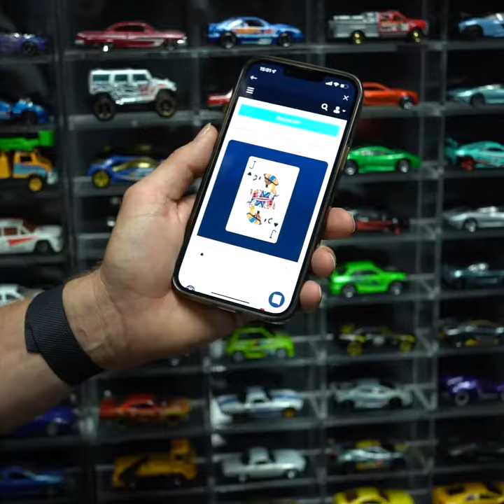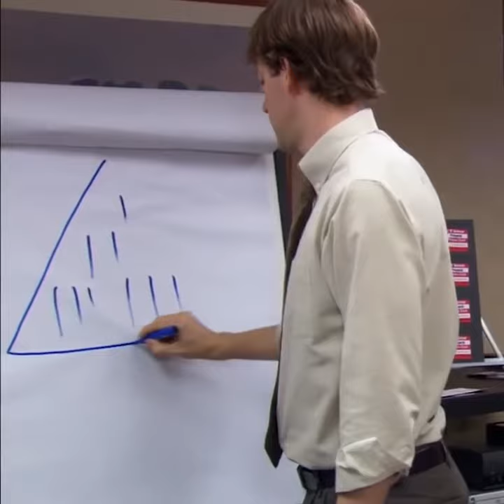Will Smith's Slap, Natalie Barr's Cringe Worthy Interviews and NFT Vending Machines?? (ICYMI #6)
ICYMI ...I mean, if you missed the one about Will Smith's award-winning performance at the Oscars 🏆, then you must be living under a Chris Rock. Geddit? Chris...ROCK? See, that's actual comedy.
Australia cringed at Natalie Barr 😬 And you can buy all the colours of the rainbow 🌈 in this nft vending machine! All in news you didn't know you needed ✌️